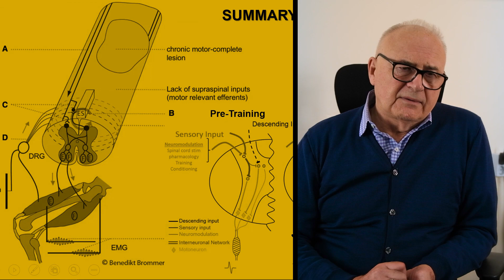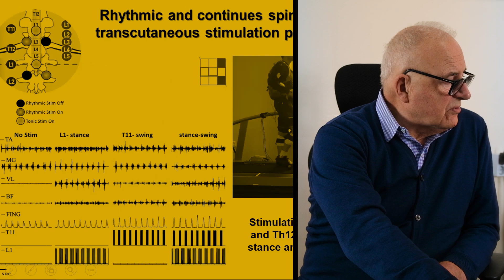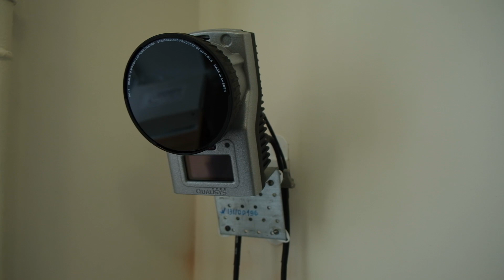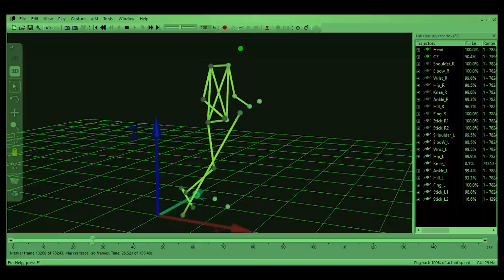Лаборатория физиологии движения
Биостанция знакомит с основными направлениями исследований
в Лаборатории физиологии движения
Института Физиологии имени Павлова РАН
Руководитель лаборатории – заведующий — д.б.н., член-корреспондент РАН,  профессор Юрий Петрович Герасименко

Институт физиологии им. И.П. Павлова РАН

«Биостанция» – это платформа для художников, кураторов, исследователей, работающих в области научного и технологического искусства и культуры (Science&Technology art and humanities) на базе научных лабораторий Института физиологии имени И.П. Павлова РАН. Кураторы платформы: арт-группа «Куда Бегут Собаки». На этом канале мы знакомим заинтересованных в сотрудничестве авторов с лабораториями института.